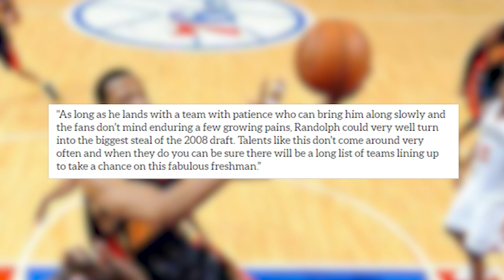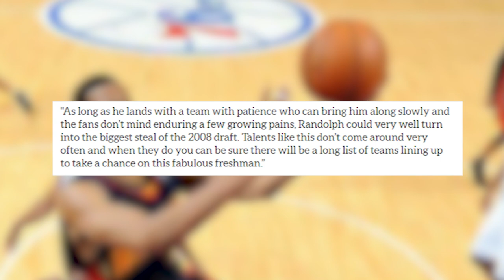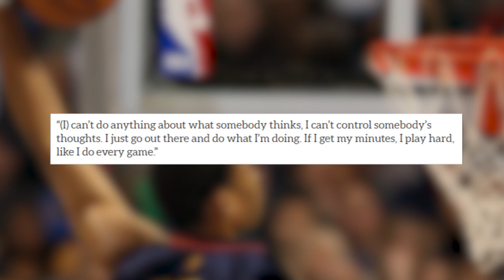What Really Happened To Anthony Randolph? (HEARTBREAKING)